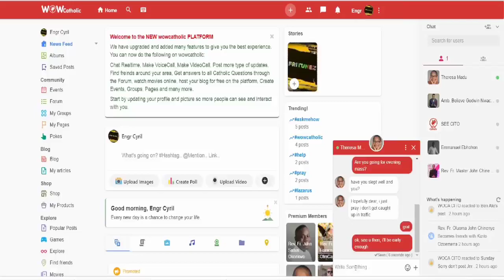KINGDOM O'CLOCK (FEATURES OF THE KINGDOM) PART 1